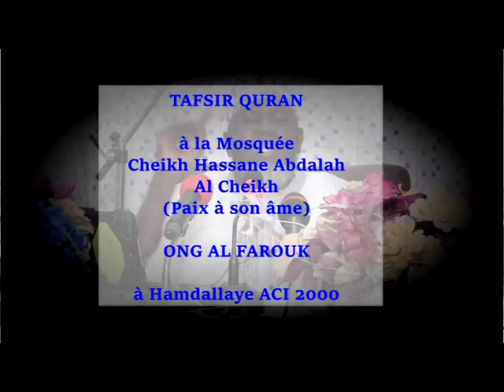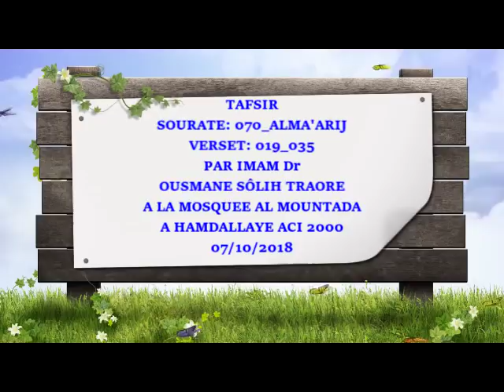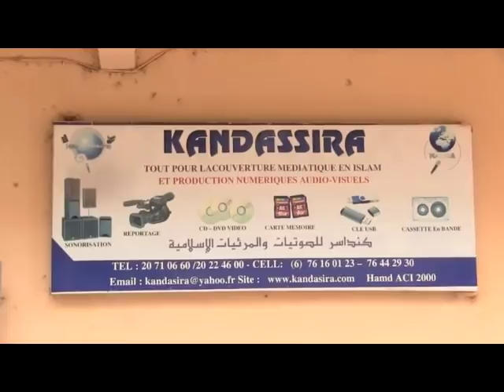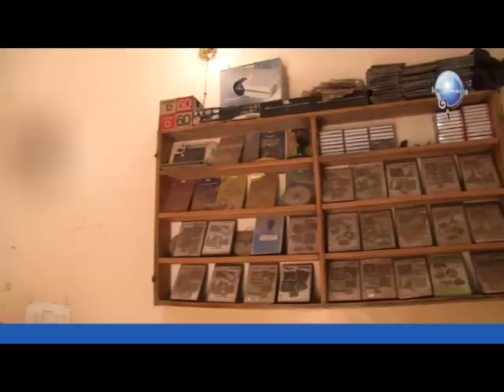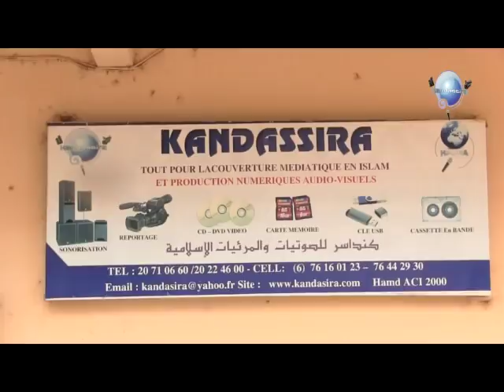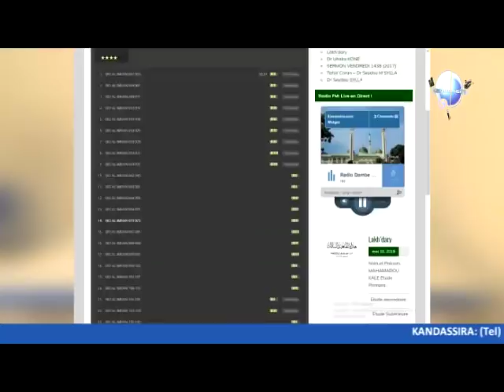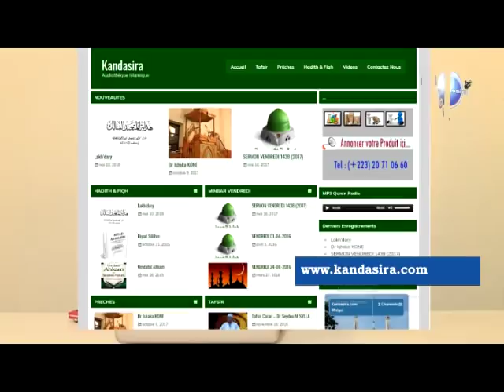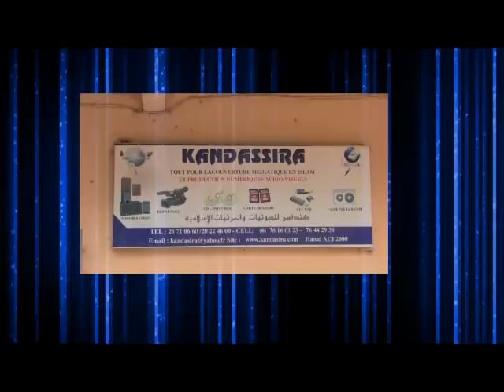070 ALMA'ARIJ 019 035 IMAM Dr OUSMANE TRAORE